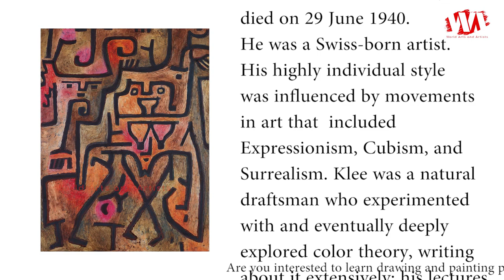Artist Paul Klee Art Documentary (1879 - 1940) - A collection of paintings HD | 2020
Paul Klee was born on  18 December 1879, died on 29 June 1940. He was a Swiss-born artist. His highly individual style was influenced by movements in art that  included Expressionism, Cubism, and Surrealism. Klee was a natural draftsman who experimented with and eventually deeply explored color theory, writing about it extensively; his lectures Writings on Form and Design Theory , published in English as the Paul Klee Notebooks, are held to be as important for modern art as Leonardo da Vinci's A Treatise on Painting for the Renaissance.